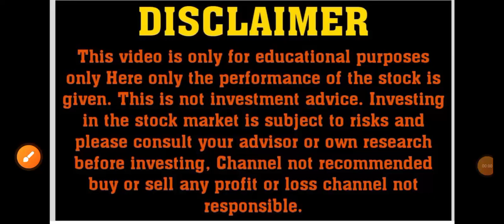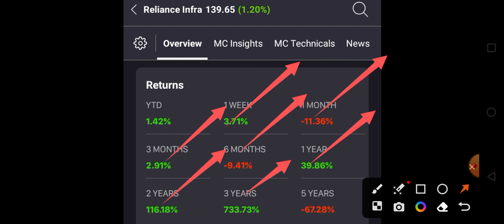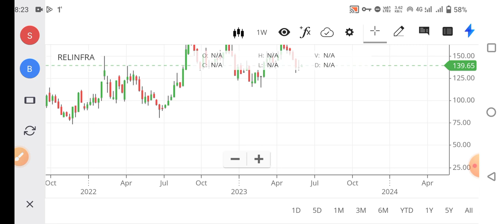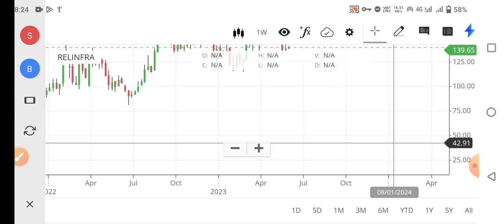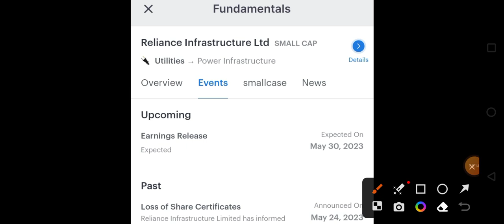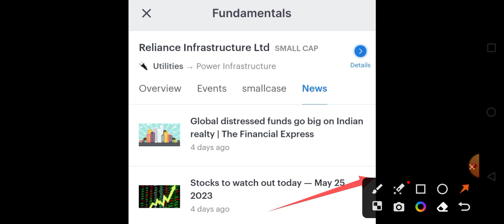reliance infra news|reliance infra stock price|reliance infra stock latest news|Relinfra share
Hello dosto is video me maine RELIANCE INFRASTRUCTURE LTD share ka target or stoploss btaya h ummid hai ye video aapko bahut pasand aayegi Thank you so much...

                   TOPICS COVERED

Relinfra share news today
reliance infra share latest news today
reliance infra share news today
reliance infra stock news
reliance infra news today